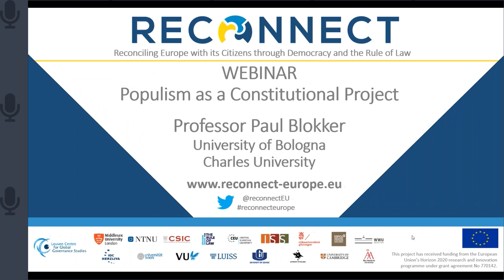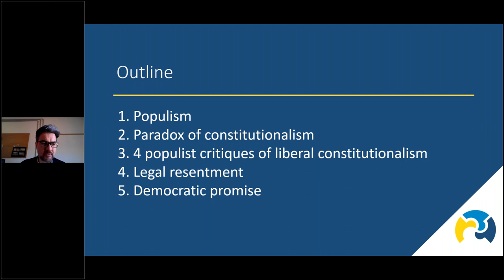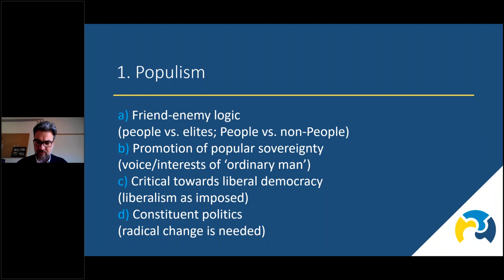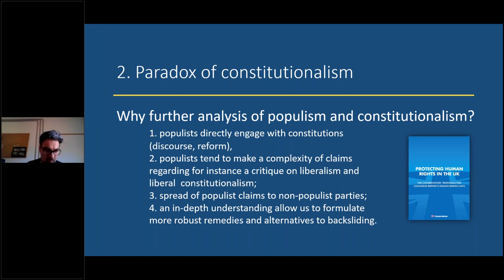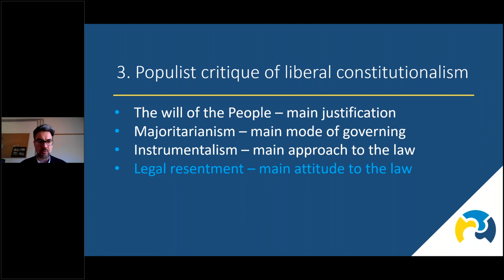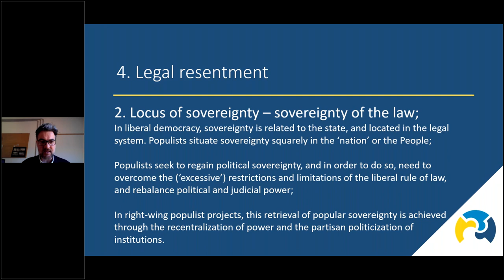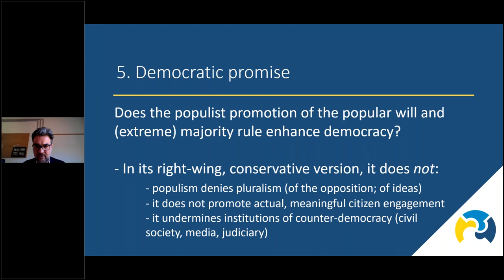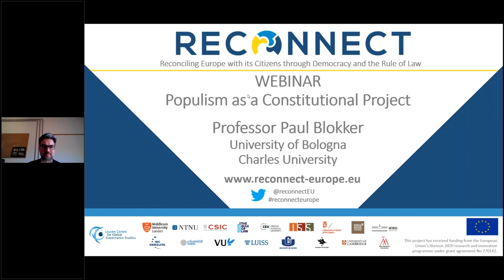Populism as a Constitutional Project | Prof. Paul Blokker and Dr. Cristina Fasone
Paul Blokker is associate Professor of Political Sociology at the University of Bologna. Cristina Fasone is currently Max Weber Post-doctoral Fellow in Law at the European University Institute, Florence (Italy) and Academic Coordinator of the Summer School in ‘Parliamentary Democracy in Europe’, LUISS Guido Carli School of Government, Rome (Italy).

The engagement of conservative, populist governments with constitutional reform and constitution-making is perceived as a significant threat to the rule of law and democracy within the European Union. In this webinar, Prof. Paul Blokker (Charles University/University of Bologna) discusses whether populism ought to be understood not only as a rejection of liberal constitutionalism, but also as a competing political force in the definition of constitutional democracy. While the populist critique of liberal constitutionalism provides significant insights into structural problems of liberal democracy, can populist constitutionalism live up to its own democratic promise?